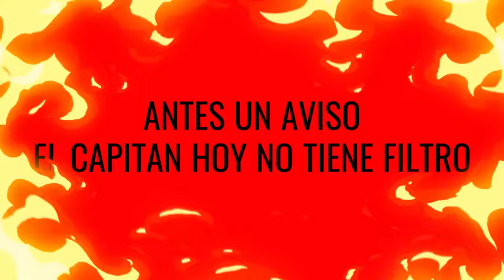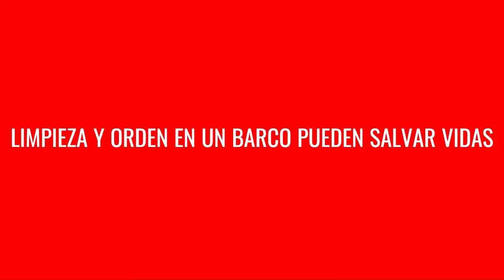MOTOR volvo md , CAMBIO DE ACEITE Y FILTRO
MOTOR volvo penta md , CAMBIO DE ACEITE Y FILTRO un cambio de aceite mas o no
   🔹 Y si te ha gustado mucho, COLABORA 💰. Puedes contribuir al mantenimiento del canal con una pequeña aportación económica: